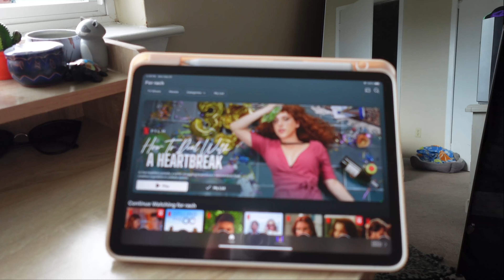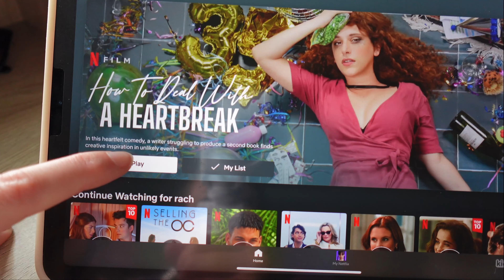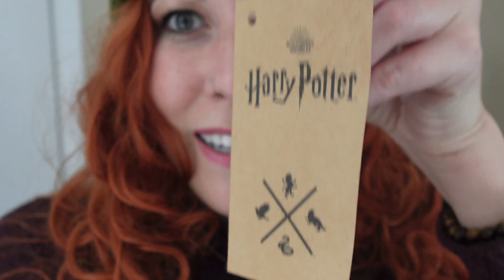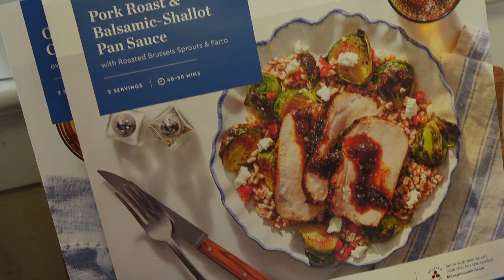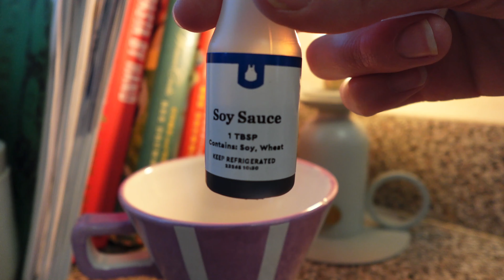✨ Homecoming Spirit Week OUTFIT IDEAS 🏈 Weekly Teacher Vlog! w/ASMR Cooking, Cleaning, & Cozy things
Join me for Homecoming Week at school! Wearing homecoming week outfit ideas, Ronald Weasley cosplay, old lady costume, and more 😁 Plus a chatty weekly vlog with cleaning, asmr cooking, gaming, and cozy things ☺️

Bye!~

Equipment/Apps:

MSI Modern laptop
Procreate
PicMonkey
iMovie